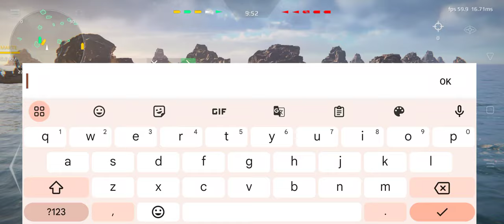Fastest Ship Pan Spatial Argonas - with BrahMos II Missile - Modern Warships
Support By Artstrom
Hi Everyone🙋

⚓ Commanders!

New Rewards of the new event "Seas of Prey S01":

- Unique MI-28NM Havoc helicopter (x3).
- Experimental strike ekranoplan Pan Spatial Argonas.
- Warrior Glory set (unique "Triumphant" skin for the USS Missouri (BB-63) battleship and "Domination Grounds" flag).
- Aircraft carrier IT Trieste (L9880).
- Flag SeasofPreyS01

Discord: IM TIME TRAVELER #7 999
Video Highlights;
Ship Review: 0:00
Gameplay in Roks Map. 0:20
Gameplay in Viking Buy. 3:12
Gameplay in Roks Map. 7:06
Top Searches:
modern warships
modern warship
modern warships argonas
modern warships new update
pan spatial argonas
tàu chiến hiện đại
модерн варшипс
argonas modern warships
it trieste
it trieste modern warships
modern warship new event
modern warships aircraft carrier
modern warships it trieste
What's new
In this
⚓ **Update 0.70.0 Sharp Sword
⛴ Destroyer CN Type 956E Hangzhou
✈ Fighter Project 231
✈ Strike Fighter JH-XX
✈ Bomber H-8

💥 Naval Gun H/PJ-29 (76mm)
💥 Anti-Air CIWS JRNG-6

🎨 Camouflage Tropical
🎨 Camouflage Epoxy Resin
🎨 Camouflage Stitched
🎨 Camouflage Battle-seasoned

🙂 Avatar Desheng Zhang
🙂 Avatar Yanlin Yunxi

All Equipment Rebalance.